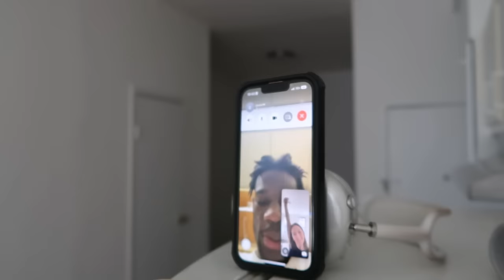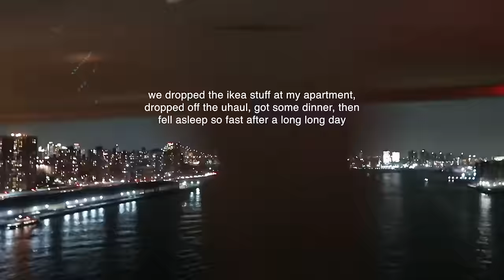moving into my nyc studio apartment & apartment hunting q&a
nycapartment livingalone nyc apartmenthunting come take my next big step in life and move into my first studio apartment in nyc! i'm so excited to be here and be starting the next chapter or my life in this new space.

00:00 intro
00:10 getting the keys to my new place
01:44 seeing my apartment for the first time
03:30 bagel, target & trader joe's
05:57 roadtrip from boston to nyc
07:42 ikea shopping
08:23 first morning in the apartment
10:27 date night in nolita
11:03 valentine's day
12:14 building my bed frame
12:31 building my dream table & chairs
13:22 apartment hunting q&a
13:41 where do you start searching?
15:10 how much is it going to cost?
16:56 when do you start looking?
17:59 how to prioritize your must-haves in an apartment?
19:12 do you need to use a broker?
20:24 do you have to be located in nyc?
21:31 overall tips & advice for apartment hunting in nyc

faqs:
what camera do I use? canon power shot G7X mark ii

sub: 1.6k